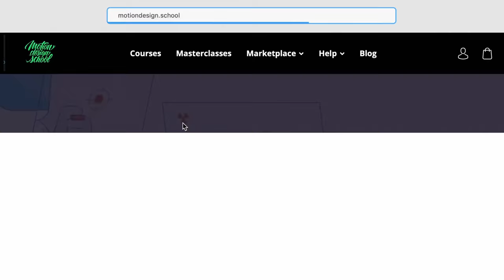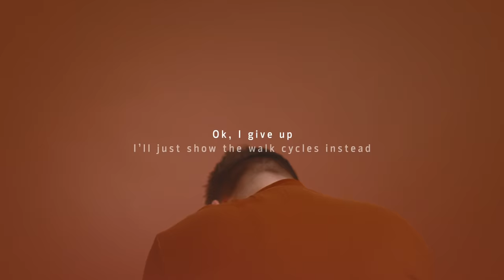The Magic of Walk Cycles with Markus Magnusson — After Effects online course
Meet the new After Effects online-course by a true keyframe lord Markus Magnusson. This time, he will pull out of his magician’s hat all the secret techniques and tricks behind smooth walk cycles!

In this course, Markus will teach you the right approach to animate walk cycles in After Effects and, step-by-step, he will teach you 5 main types of walks:
Happy, Sad, Angry, Dizzy, and, of course, Sneaky. So, after completing this course, your characters will be able to walk in any way.